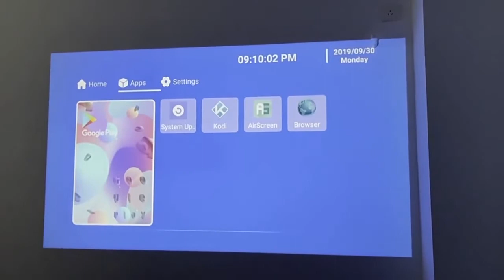Torexo Sales T10 Projectors Android Version Full Hd 1080p 5000 Lumens Portable Mini Smart Projector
Torexo Sales T10 Projector.
Brand :- TOREXO SALES®
Model:- LATEST T10 ANDROID PROJECTOR
1GB RAM and 8GB Internal Storage
Chip: CortexA35*4, 1.5Ghz 64 bits
WIFI: Yes 2.4G, Bluetooth: Yes 4.0 ||  Android 6.0 OS Projector
3D Support:- YES, Real Cyan 3D Function can let you Enjoy more Fun.
Brightness:- 5000 Lumens ||  Resolution:- 1920x1280P ||  Projection size:- 50 - 200 Inches
Contrast Ratio: 2000:1 ||  Aspect Ratio:- 16:9 / 4:3
Lamp Life:- Ultra long Lifespan 20,000 Hours ||  Keystone correction: ±40°digital keystone correction OPTICAL PARAMETERS
Color:- 16.7 Million Colors ||  Functionality:- Remote & Manual ||  Projection Distance: 5 Feet - 15 Feet
Power Requirement:- 100-240V 50/60Hz ||  Low Power Consuming Projector Instant start and Switch off.
Projection:- 50”-100” inch (Education) / 100”-200” inch (Movies)
In The Box:- T10 Projector, Remote Control, Power Cable, AV/TV Cable, HDMI Cable, User Manual.
Suitable for a variety of occasion Home / Education / School / Business Office Presentation / Video Gaming / Travel Party / Meeting.
Wireless:- Wifi, Bluetooth and You Can Connect Your Mobile Laptop Tablet .etc Through Wireless Display and HDMI also.
You can easily connect your mobile devices. you can connect your phone/tablet/iphone/ipad/laptop/desktop/TV-Setup Box/game box with the smart Android projector.
Google Play Store, YouTube, Miracast and Download Apps from Google Play Store.